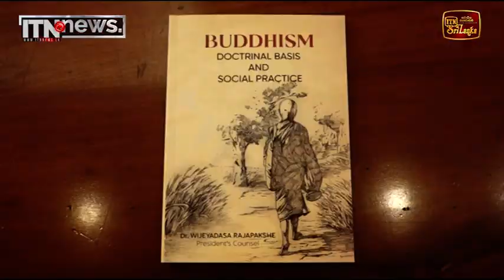සමුද්‍රීය පරිසර ආරක්ෂණ මෙහෙයුම් මැදිරිය විවෘත කෙරේ - පුවත් කෙටියෙන්